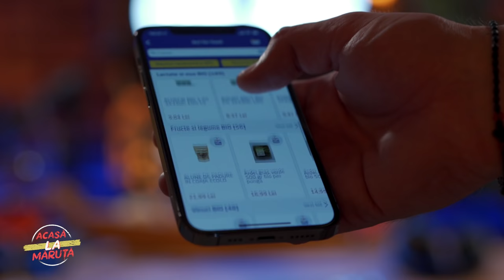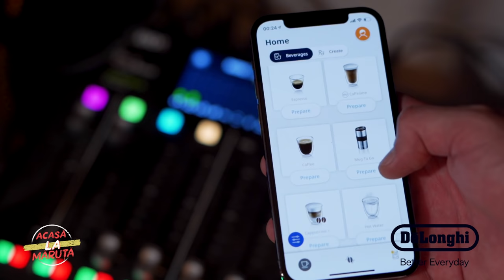IULIA ALBU, FARA POLITETURI, FARA OCOLISURI 🤭 | ACASA LA MARUTA | PODCAST #16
Iulia Albu nu se teme de confruntări și nu are tabuuri. Ne-a dovedit-o prin toate ieșirile ei publice în care a criticat sau a ironizat persoane publice admirate și respectate. Dincolo de "ce se poartă", ea are o părere despre "ce se poate spune":  orice gândești, cu orice consecințe.

Parteneri:

Acest podcast este susținut de Carrefour via Bringo!

0:00 Iulia Albu, mai sinceră ca niciodată
1:38 Iulia Vochița, fără nici o prezentare
8:26 Divorțul pe cale amiabilă
14:19 Iubire în prezent, de mai bine de 5 ani de zile
20:48 Cât de mult îl afectează pe Mihai Albu relația dintre fiica lui și iubitul Iuliei Albu
27:23 Mikaela, pe urmele mamei ei
30:35 De la avocatură la afacerile în modă
35:49 Relația cu familia în copilărie
39:08 Aparițiile în moda, mult mai teatrale decat în viața de zi cu zi
41:20 Diferența de vârstă dintre ea și fostul soț, neacceptată de parinții Iuliei Albu
44:53 Rolul de mama, în viziunea Iuliei Albu
47:33 Care sunt planurile Iuliei Albu în viitor?
49:05 Iulia Albu, din nou în rochie de mireasă, din nou mamă?
52:31 Vedetele din showbizz, puse la zid de Iulia Albu
58:19 Debutul emisiunii Bravo ai stil cu Iulia Albu
1:02:31 De ce s-au certat Cătălin Botezatu cu Iulia Albu?
1:05:54 Iulia Albu o urmărește pe Dana Budeanu în online!
1:09:44 La telefon, domnul Cătălin Botezatu!
1:18:14 O relație doar de complezență!
1:22:46 Mihai Albu, la telefon cu fosta soție!
1:31:42 Happy birthday, Oana Zăvoranu!
1:35:34 Andreea Bălan o respinge pe Iulia Albu!
1:38:35 Nașul Cristi Borcea, idilă cu Iulia Albu?
1:41:58 Iulia Albu, refuzată de Andreea Bănică!
1:47:14 Întrebări de la Albu la Măruță!
2:04:53 Un suflet sensibil, un mit distrus!
2:07:53 S-a gândit Iulia Albu să fie într-o relație cu o femeie?
2:12:48 Reacțiile de dupa podcast!

Informații pentru reproducere în presă: vă rugăm să menționați numele podcastului 'Acasă La Măruță' și să introduceți link video în cazul reproducerii informațiilor din podcast.